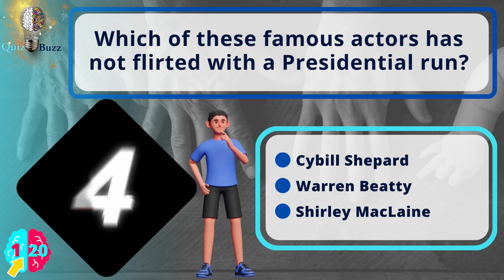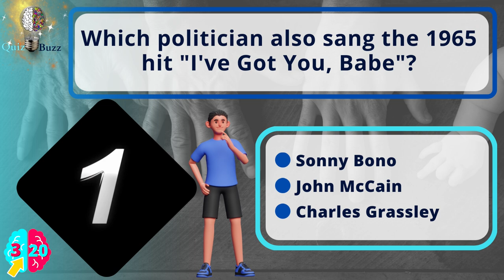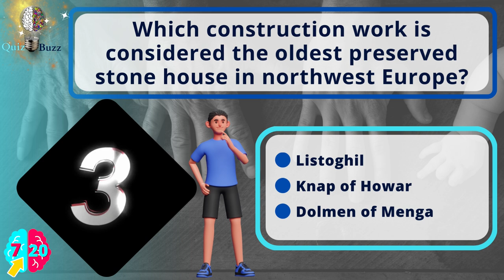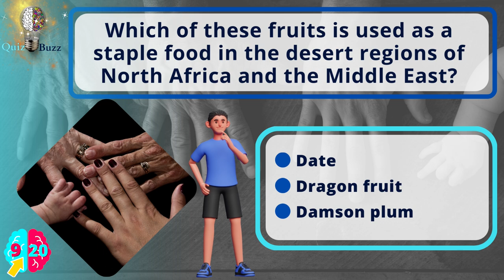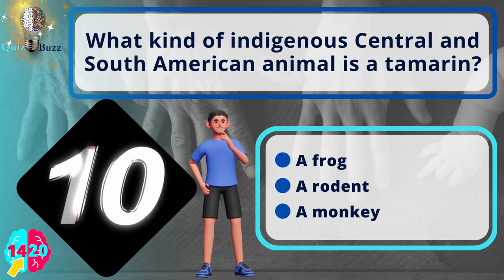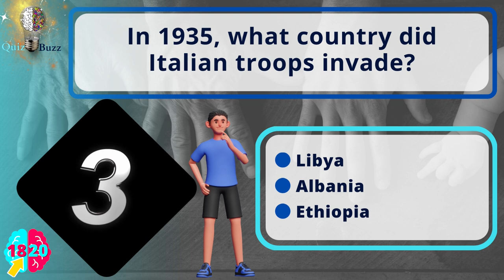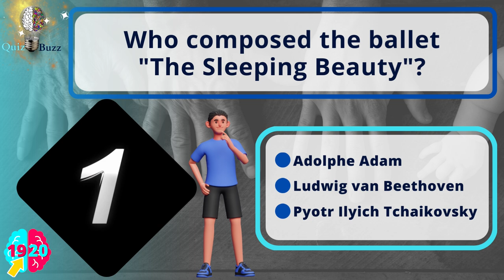General Knowledge Quiz| Can You Answer More Than 15/20 Questions⁉️ Pub Quiz 🔴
Chapters
00:00 Intro
00:27 Question 1- Which of these famous actors has not flirted with a Presidential run?
00:45 Question 2- Da Vinci experimented with a new material to paint The Last Supper. What was that material?
01:03 Question 3- Which politician also sang the 1965 hit "I've Got You, Babe"?
01:21 Question 4- Chutney, Basmati, Samosa: Are all food-related names from which language?
01:39 Question 5- How many total tectonic plates are there on Earth?
01:57 Question 6- What shift at about the same rate as your fingernails grow?
02:15 Question 7- Which construction work is considered the oldest preserved stone house in northwest Europe?
02:33 Question 8- Whose period was known as the Golden Age of Rome?
02:51 Question 9- Which of these fruits is used as a staple food in the desert regions of North Africa and the Middle East?
03:11 Question 10-  What planet has the largest dust storms?
03:29 Question 11- What is the name of the Princess in “The Little Mermaid”?
03:47 Question 12- Who directed the movie “Pulp Fiction”?
04:05 Question 13- Which of these extinct birds of North America was a flightless sea bird?
04:23 Question 14- What kind of indigenous Central and South American animal is a tamarin?
04:41 Question 15- Which country made the first declaration of the first world war?
04:59 Question 16- What was a very unusual pet Philosopher Jeremy Bentham had?
05:17 Question 17- In which city was Alexander Graham Bell born in 1847?
05:35 Question 18- In 1935, what country did Italian troops invade?
05:53 Question 19- Who composed the ballet "The Sleeping Beauty"?
06:11 Question 20- Who sang the title song in the film Grease?

general_knowledge MCQ multiple_choice quiz trivia General General Knowledge Quiz| Can You Answer More Than 15/20 Questions⁉️ Pub Quiz 🔴